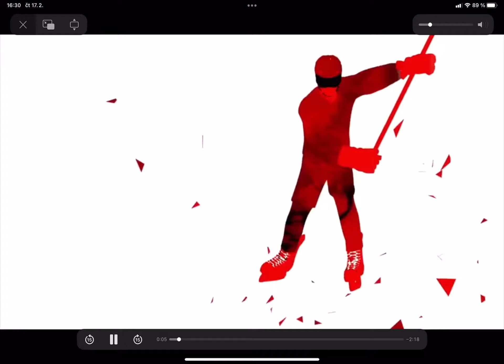Kometa vs Třinec